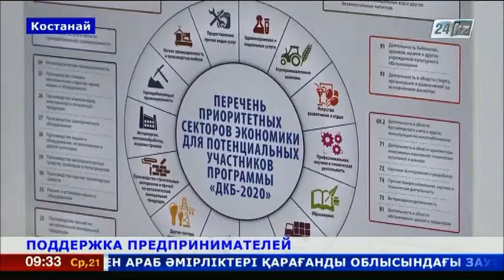На севере Казахстана откроют Центры обслуживания предпринимателей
Во всех районных центрах и моногородах Костанайской области появятся Центры обслуживания предпринимателей.